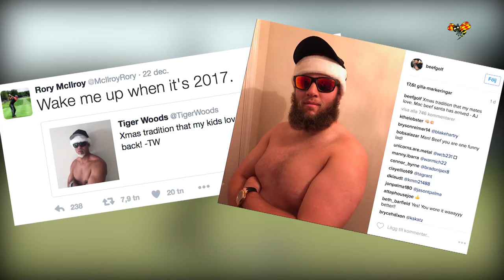Tiger Woods hånas efter julbilden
Golfstjärnan ser ut att klä ut sig till en något alternativ tomte på julen.